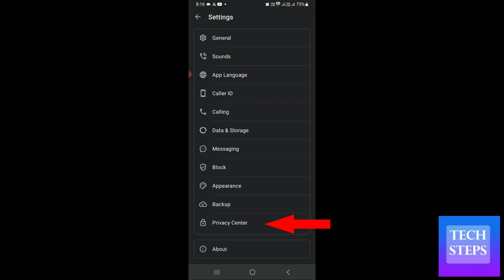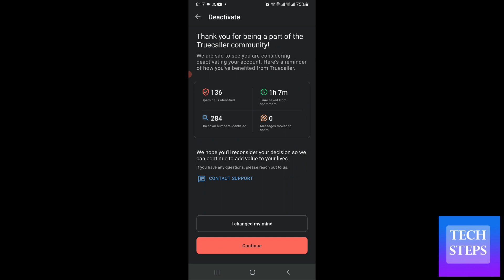truecaller deactivate kaise kare | how to deactivate truecaller account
truecaller deactivate kaise kare
how to deactivate truecaller account